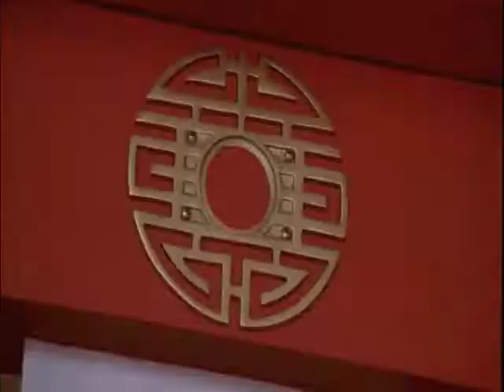Trailer "Conozca la Cabeza de Juan Perez"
"Conozca la Cabeza de Juan Perez" se estrena en México el 6 de noviembre